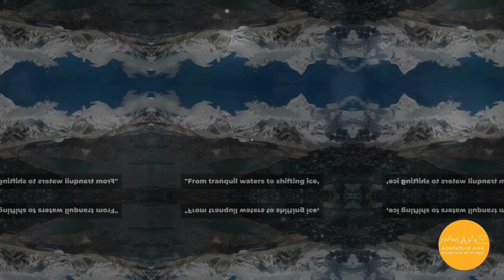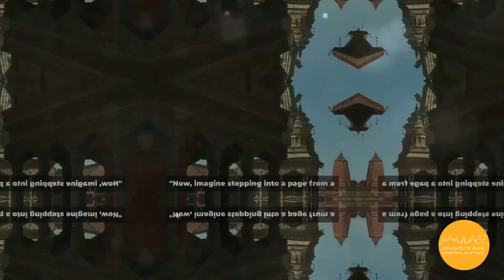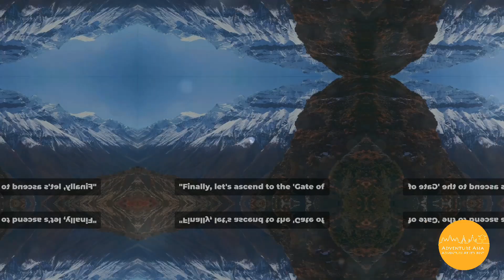Places In Nepal🇳🇵That Don't Feel Real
Explore the mythical landscapes and hidden corners of this adventurer's paradise. Here’s a peek into the enigmatic destinations featured in our latest travelogue:

🏞️ Mustang - The Last Forbidden Kingdom: Traverse the stark, Martian landscapes of Mustang. The walled city of Lo Manthang is a portal to a time untouched by modern chaos, where the Tibetan culture thrives against an arid backdrop that fiercely contrasts with Nepal’s verdant imagery.

🌊 Rara Lake - The Queen of Lakes: Journey to the Karnali region's celestial Rara Lake, where the blue of the sky kisses the water’s surface. Trek through Nepal's untouched wilderness to discover this serene expanse that captures the imagination with its tranquil beauty.

🧊 Khumbu Icefall - Everest's Frozen Maze: Witness the formidable beauty of the Khumbu Icefall. Towering ice formations, ever-shifting, offer a breathtaking yet treacherous path to the peaks of Everest, presenting a challenge as captivating as it is perilous.

🛕 Patan's Golden Temple - A Hidden Treasure: Step into the spiritual haven of Patan's Golden Temple. Gilded roofs and intricate carvings narrate tales of serenity, making this Buddhist temple a sanctum of peace in the bustling city.

🏔️ Annapurna Sanctuary - The Gate of Heaven: The Annapurna Sanctuary, encircled by the majestic Himalayas, is a haven for the soul. It's a trekker’s utopia, with paths winding through diverse terrains, leading you to the celestial amphitheater at the heart of the Annapurna Range.

🌄 Kalinchowk - Where the Divine Meets the Earth: Ascend through mystical rhododendron forests to the Kalinchowk Bhagwati Temple. Here, the divine panorama of the Himalayas at dawn is not just a sight to behold but a transcendental experience.